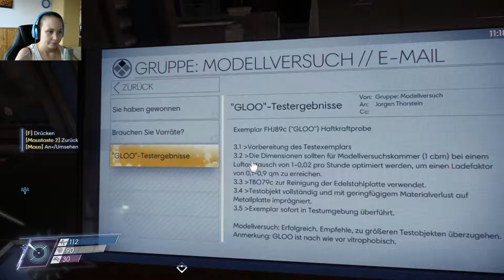PREY #13 | Mr. Glooey McGlooface | Let's Play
|| Prey ||
In dem actionreichen SciFi - Abenteuer müssen wir um unser Überleben kämpfen (2017)

Wir treffen auf immer mehr Phantoms die einst zur Crew der Talos 1 gehörten. Sie alle wurden von den Typhons manipuliert und kämpfen nun gegen die eigenen Leute. Doch wir glauben immer noch fest daran, dass es irgendwo auf der Station noch Überlebende gibt.